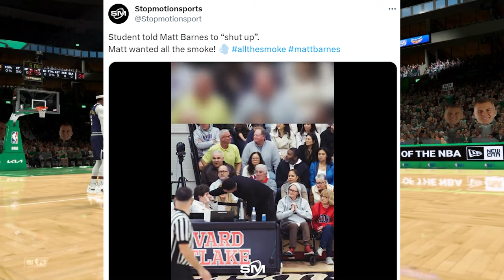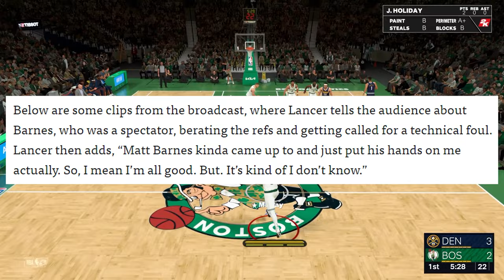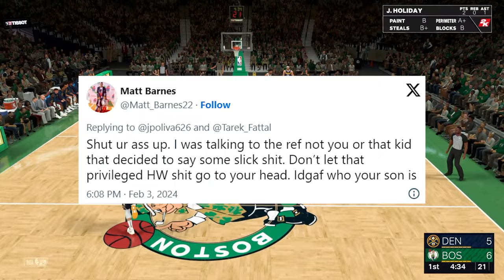Matt Barnes Tries To Intimidate Student Announcer After His Son Gets a Tech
Matt Barnes Tries To INTIMDATE Student Announcer After His Son Gets a Tech